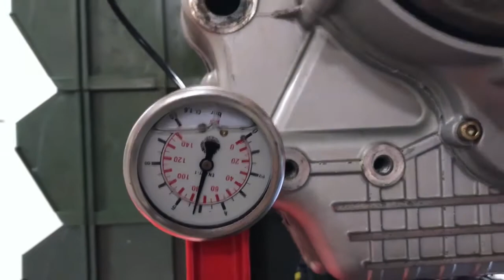accensione al banco motore ducati 748 R 2001 revisionato